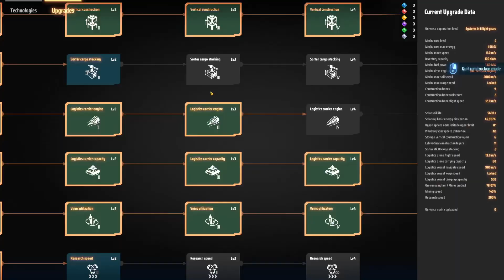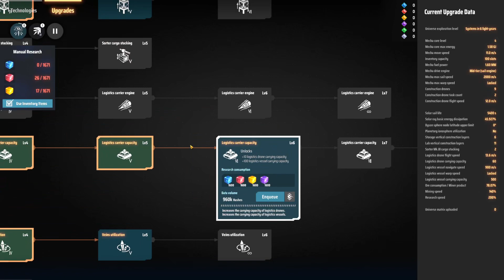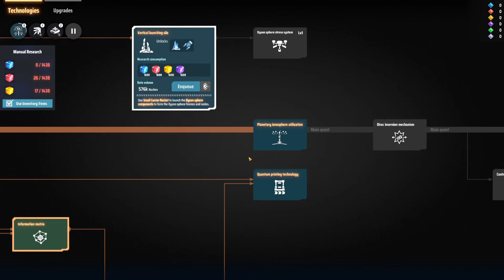Dyson Sphere Program S01E26 Proliferator mk3 mission, Spray as much as possible with blue goo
1 TW Dyson Sphere?